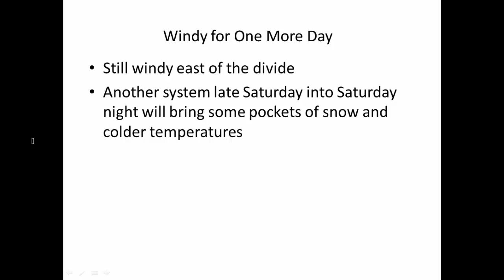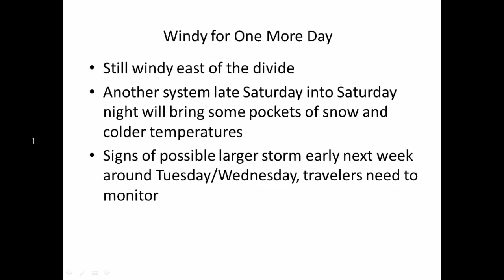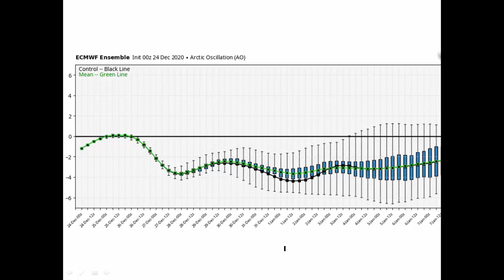Don Day Wyoming Weather Forecast: Thursday, December 24, 2020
This is the Don Day Wyoming weather forecast for Thursday, December 24, 2020.